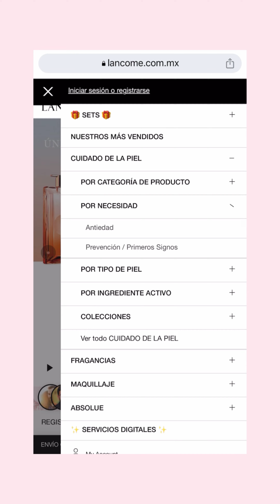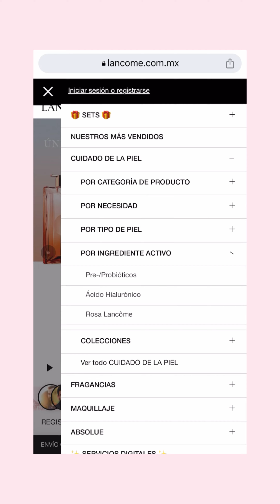Ventajas y beneficios de comprar Lancôme en línea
Usa el código promocional "ESAMTZ" para regalos extras al comprar en lancome.com.mx

Descubre más reseñas y opiniones de productos de belleza en mi canal.